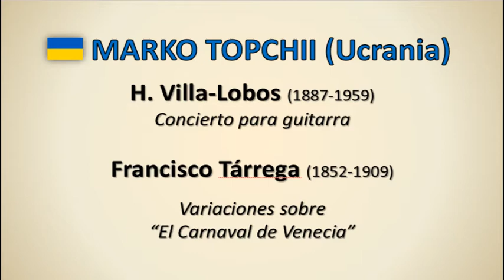LIII Certamen Internacional de Guitarra "Francisco Tárrega". Final (6-09-2019): Marko Topchii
Como viene siendo habitual desde hace 53 años, Benicàssim acoge, en la última semana de agosto, a jóvenes guitarristas de todo el mundo que, año tras año, acuden cargados de ilusión y música a nuestro Certamen Internacional de Guitarra “Francisco Tárrega”.

Segundo Premio: Marko TOPCHII (Ucrania)